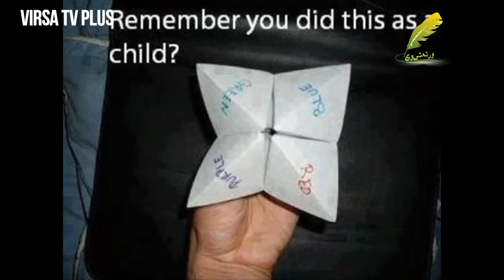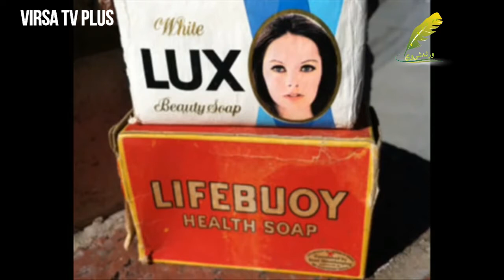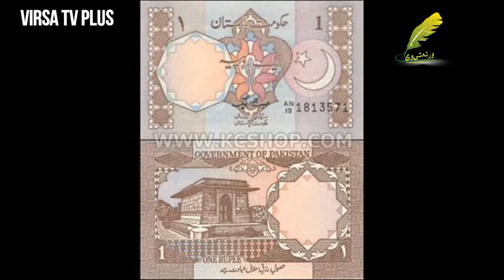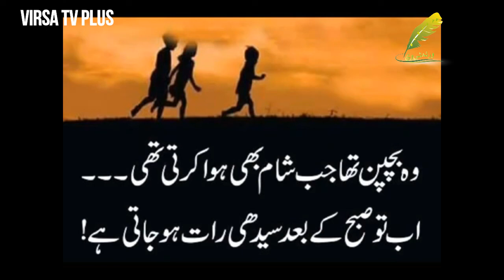Mare Bachpan ke Din |बचपन के दिनों |Childhood Memories Pakistan/India |village life in pakistan |PTV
میرے بچپن کے دن کتنے اچھے تھے دن

Artist : Mohammed Ali Shehki ( Pakistani pop singer) and Afshan Ahmad, Old PTV Classic Song.